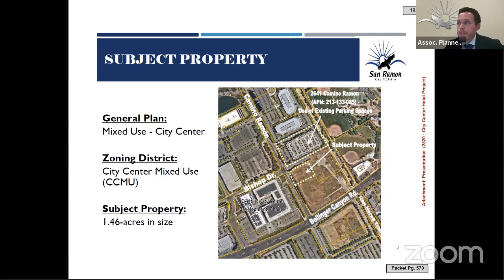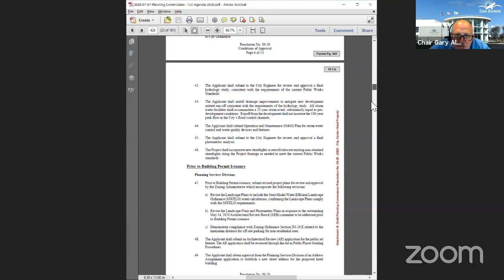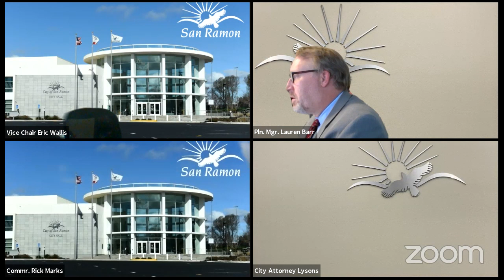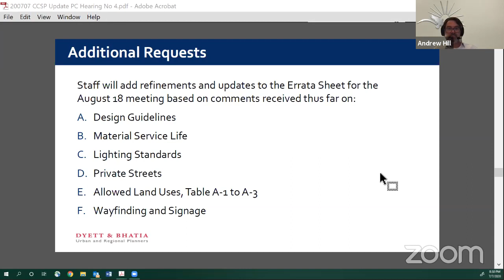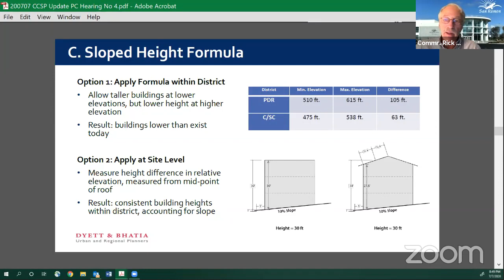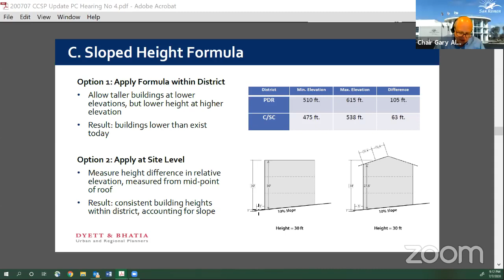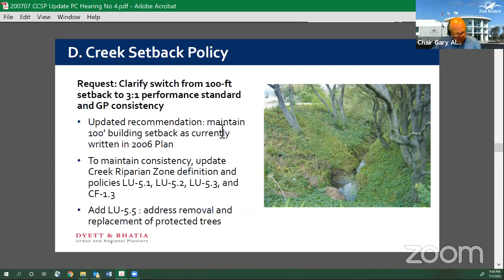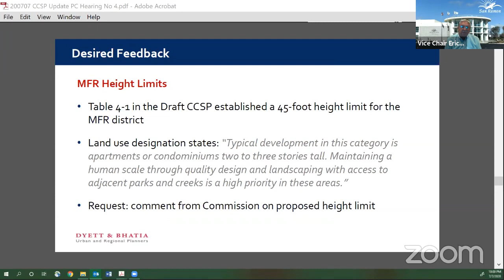Planning Commission Meeting 7/7/2020